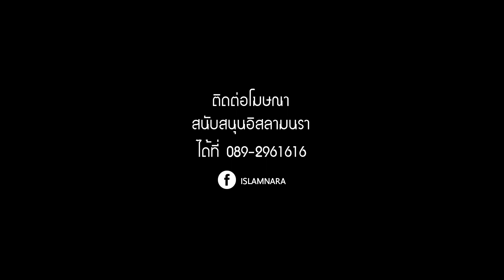คุฏบะฮฺวันศุกร์ หัวข้อ “ อัลกุรอานคัมภีร์แห่งสัจธรรม ” โดย อุสตาซอบูนุฟัยล์ อิสมาอีล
คุฏบะฮฺวันศุกร์
หัวข้อ อัลกุรอานคัมภีร์แห่งสัจธรรม
โดย อุสตาซอบูนุฟัยล์   อิสมาอีล
วัน ศุกร์ ที่ 22 มกราคม 2564
ณ มัสยิดหะยีดาวุด